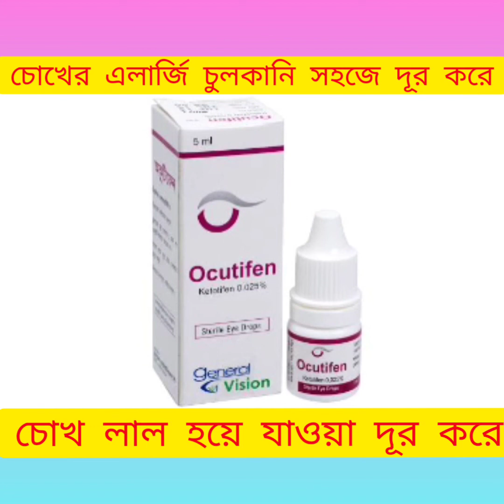Ocutifen Eye drops (Ketotifen) চোখে এলার্জি চুলকানি এবং চোখ লাল হয়ে যাওয়া দূর করার ঔষধ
Ocutifen Eye drops (Ketotifen) চোখে এলার্জি চুলকানি এবং চোখ লাল হয়ে যাওয়া দূর করার ঔষধ সম্পর্কে বিস্তারিত আলোচনা